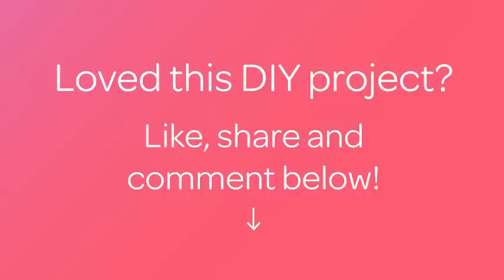Prepara un Deodorante per Ambienti Fatto in Casa - Fai da Te Casa - Guidecentral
Informazioni su questo Fai da Te:
- Titolo: Prepara un Deodorante per Ambienti Fatto in Casa

Occorrente:
- Piccolo barattolo/bottiglia
- Bastoncini di legno
- Vodka
- Olio essenziale